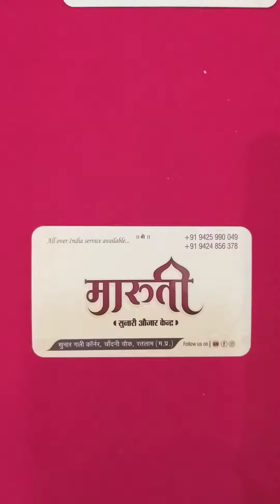Jewellery Box | Gold jewellery Stock Box | Display Tray | Maruti ozar 9424856378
maruti ozar
maruti ratlam
jewellery box
fancy jewellery box
fancy display jewellery box
jewellery display stand
jewellery box diy
jewellery box shop
gold jewellery display stand
jewellery box design
jewellery box online
jewellery box plastic
jewellery box making
jewellery boxes wholesale
Dispaly Tray
Stock box
fancy stock box
jewellry stock box
fancy display tray
fancy jewellery display tray
jewellry display tray

Welcome to
Maruti sunari ozar kendra , Ratlam M.P.🙏

(All product video)

Delivery period -  5 to 7 days

आपका नाम और शहर का नाम भेजे